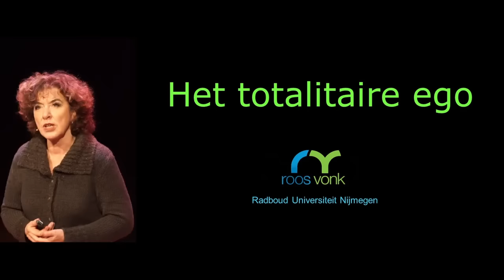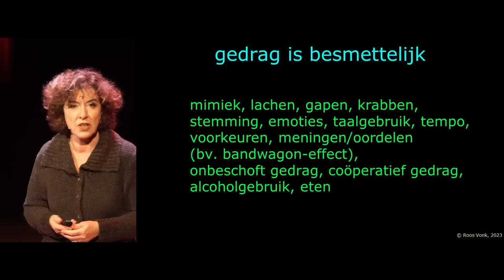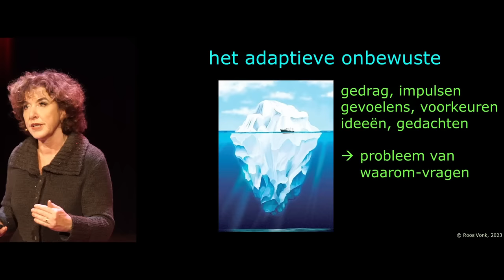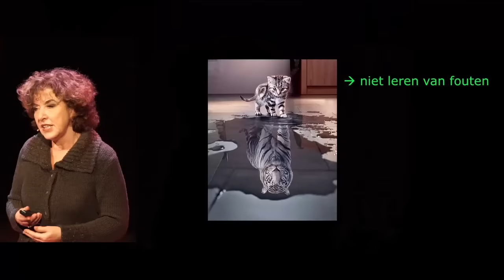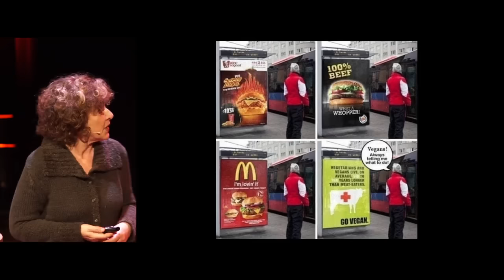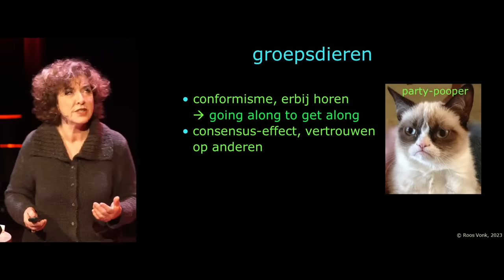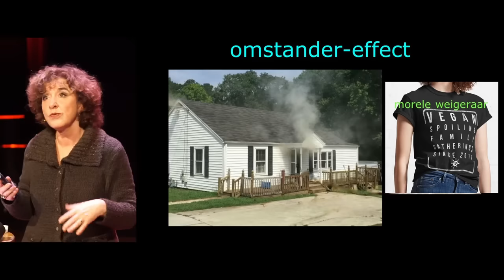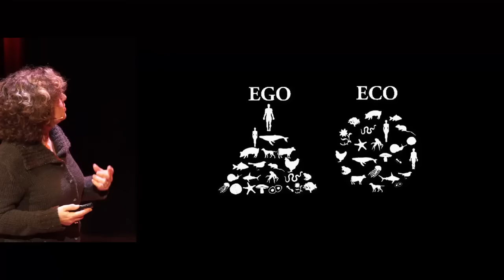Het totalitaire ego, lezing en interview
Lezing bij Radboud Universiteit. Onderwerpen: de mens als groepsdier, imitatie en conformisme, het onbewuste psychologisch afweersysteem, de spindoctor/verhalenverteller in ons brein, behoefte om erbij te horen, weerstand tegen party-poopers/goeddoeners, angst om een goeddoener te zíjn, zwijgen en het omstander-effect, kortom: alles waardoor we onszelf belemmeren! In het interview ook aandacht voor manieren om hieraan te ontsnappen, de rol van coaching en therapie, de relatie tussen mens en dier, en onze toekomst.
Introductie min. 0-2 min.
Lezing Roos Vonk min. 2-40
interview door Cees Leijenhorst en vragen vanuit publiek 0:40-1.10